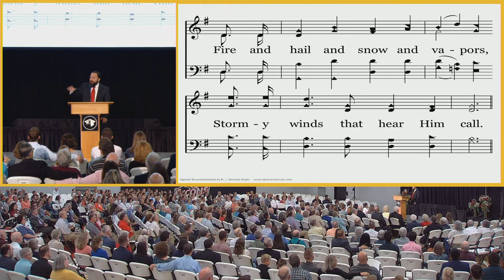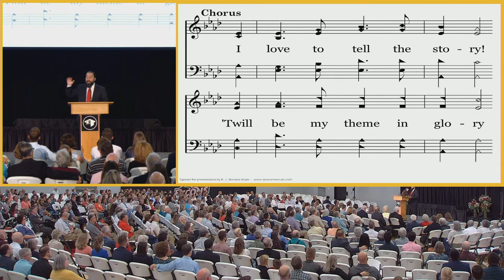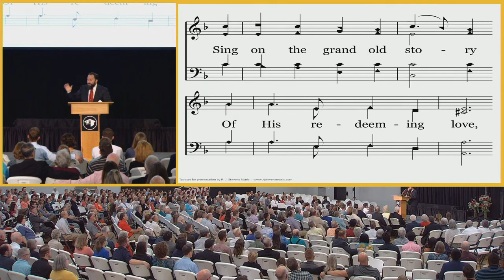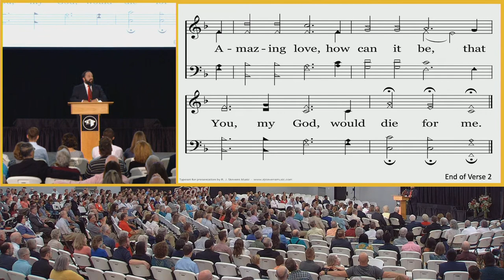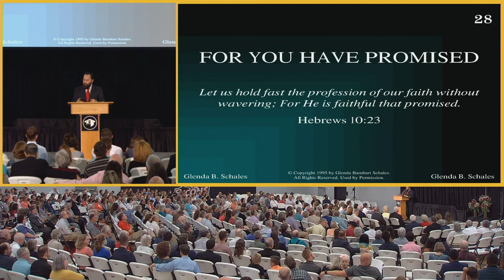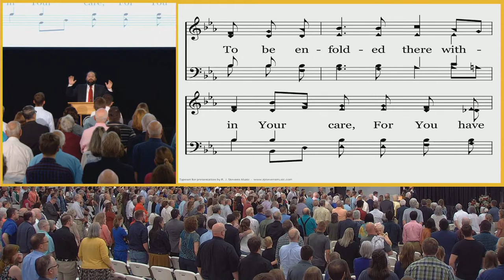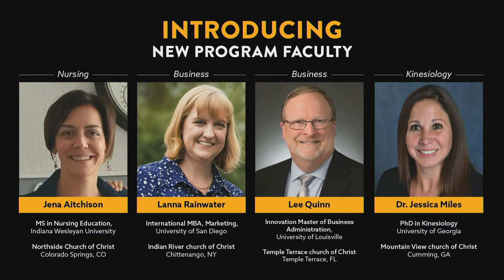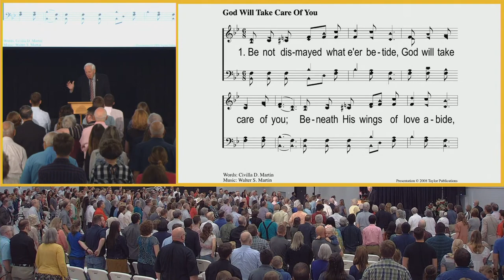2021 Lectures - Founded on the Rock